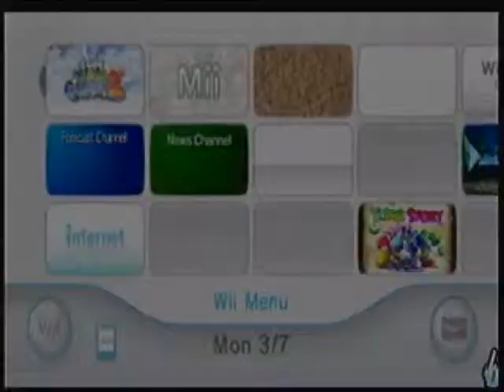Super Mario Galaxy 2 Walkthrough Part 64: FINALE: Uncut!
So yeah i decided to put in all the deaths for this one and supprisingly i only died twice. Anyway enjoy.